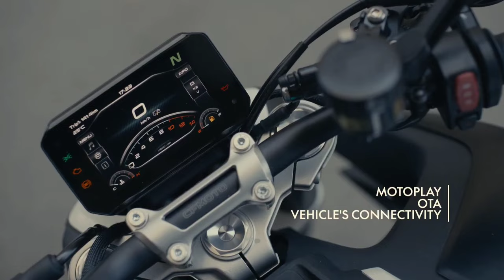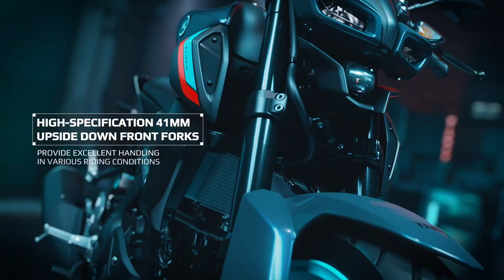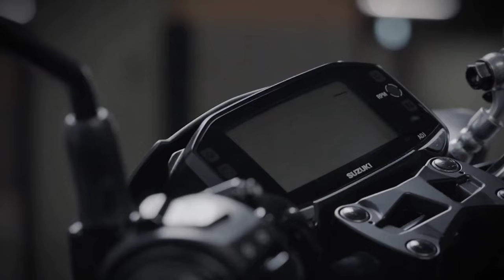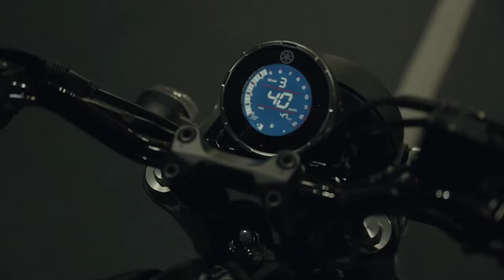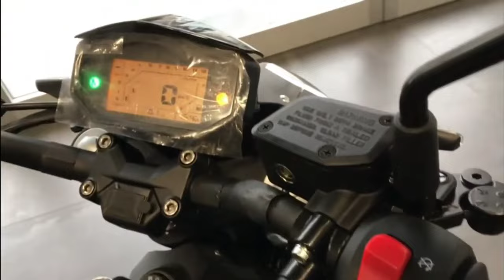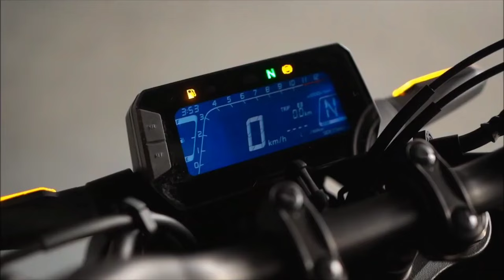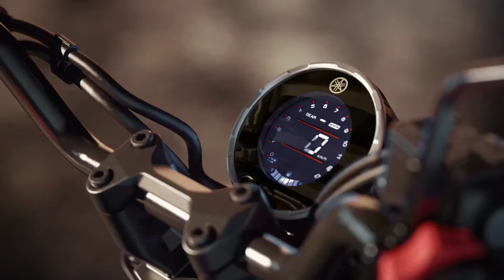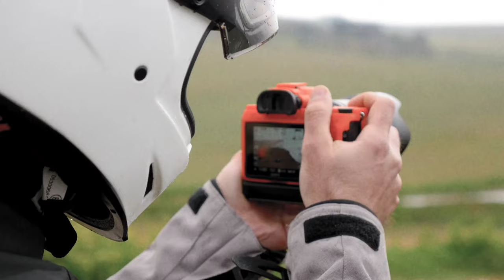9 NEW UPCOMING BIKES IN INDIA 2024 || 09 UPCOMING Bikes 2024